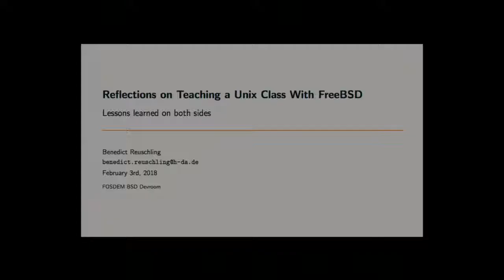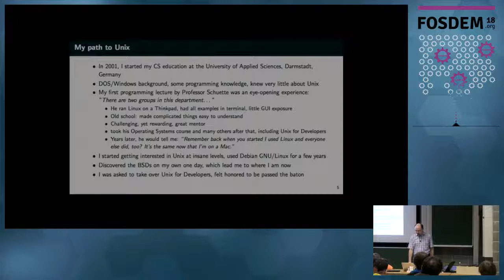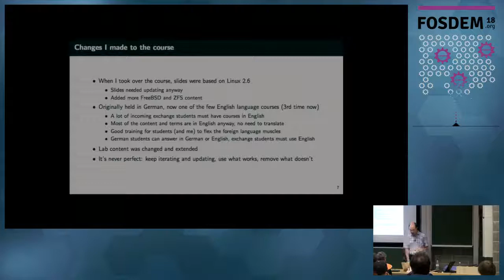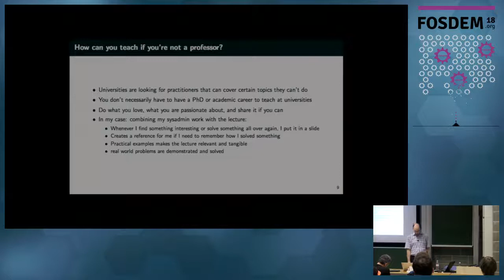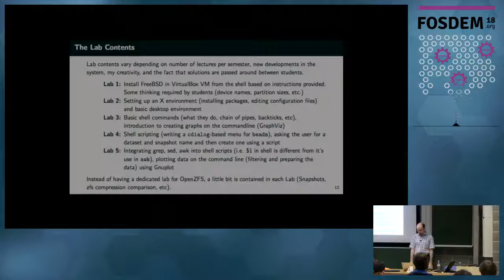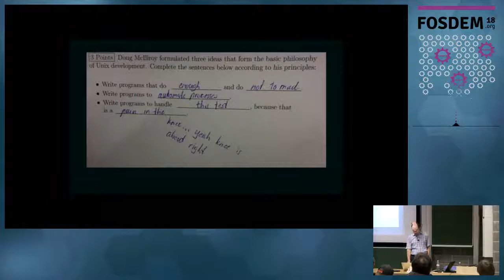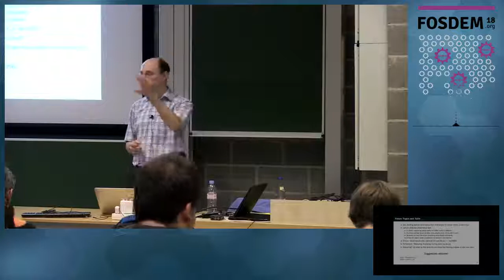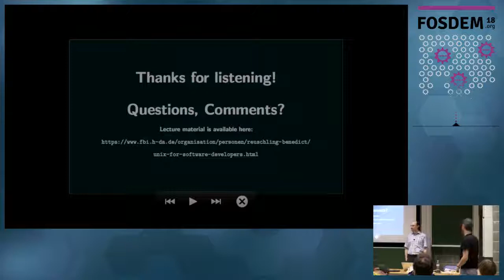Reflections on Teaching a Unix Class With FreeBSD Lessons learned on both sides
by Benedict Reuschling